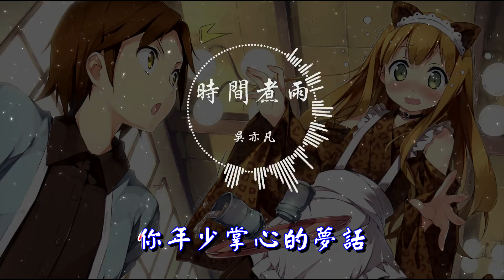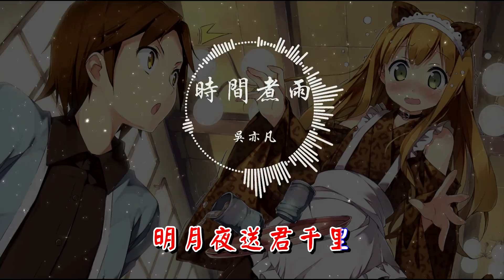吳亦凡 - 時間煮雨 『320K高音質MV』【動態歌詞Lyrics】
♪ CNMV 中文熱門流行音樂 ♪

▼歌曲資訊▼
时间煮雨 (《小时代3：刺金时代》电影片尾曲|《小时代4：灵魂尽头》电影宣传曲|《小时代4：灵魂尽头》电影插曲) - 吴亦凡 (Kris Wu)
词：郭敬明/落落
曲：武部聪志
编曲：刘大江
▼歌詞Lyrics▼
风吹雨成花
时间追不上白马
你年少掌心的梦话
依然紧握着吗
云翻涌成夏
眼泪被岁月蒸发
这条路上的你我她
有谁迷路了吗
我们说好不分离
要一直一直在一起
就算与时间为敌
就算与全世界背离
风吹亮雪花
吹白我们的头发
当初说一起闯天下
你们还记得吗
那一年盛夏
心愿许的无限大
我们手拉手也成舟
划过悲伤河流
你曾说过不分离
现在我想问问你
是否只是童言无忌
天真岁月不忍欺
青春荒唐我不负你
大雪求你别抹去
我们在一起的痕迹
大雪也无法抹去
我们给彼此的印记
今夕何夕
青草离离
明月夜送君千里
等来年
秋风起